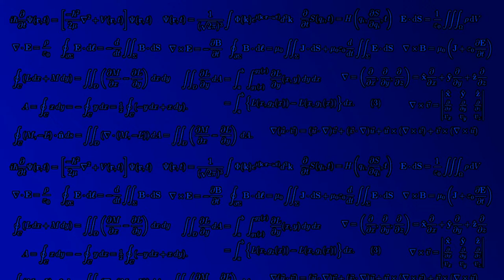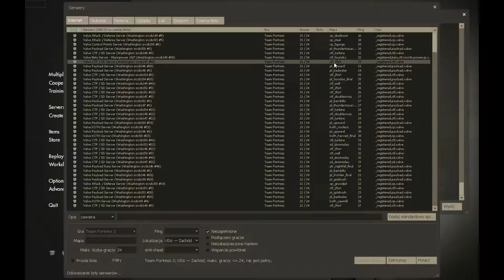TF2 Being Sneaky on 2Fort + Another Hacker (gameplay)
Nothing is predictable of 2fort, especially the enemy legitimacy